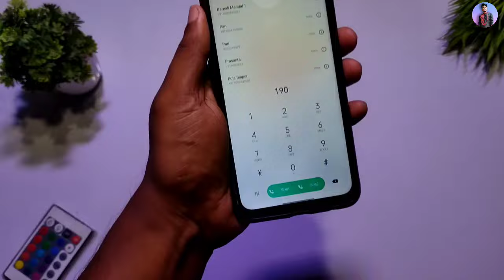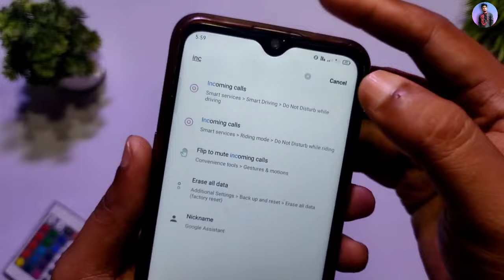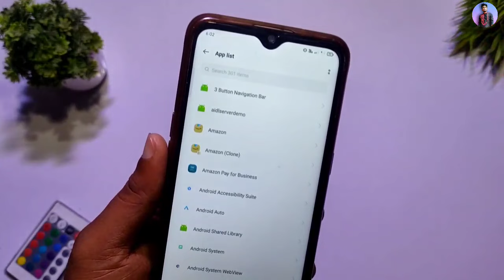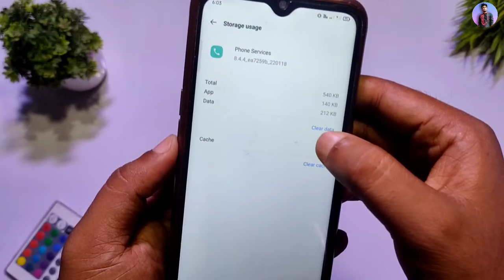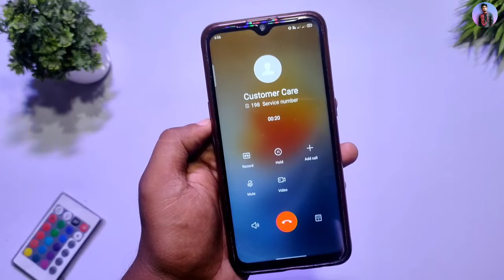Display off calling problem solved |Calling time Display off problem|Proximity sensor problem solved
🌿🌿West Bengal 🌿🌿

                               🌻🌻 [ India ]🌻🌻